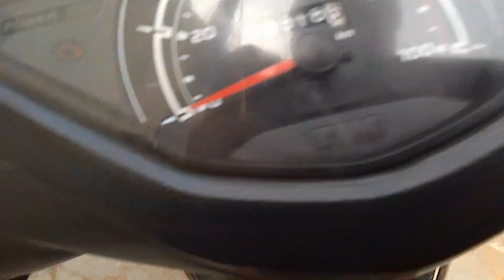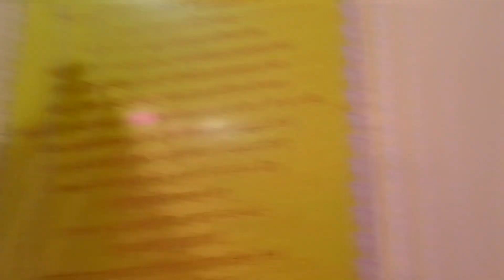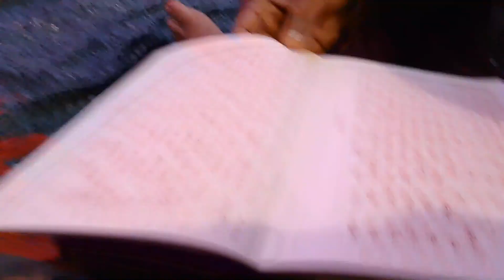Aaj Mandir 🛕 main sundarkand hua 🚩 || Vlog -#14